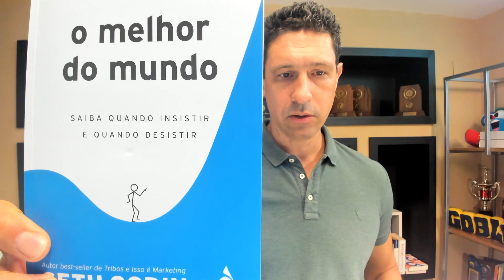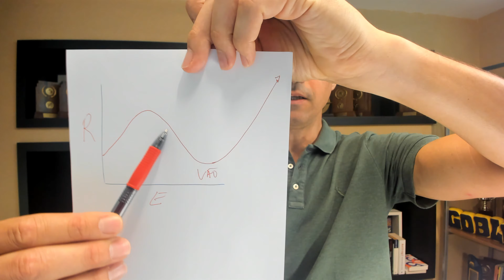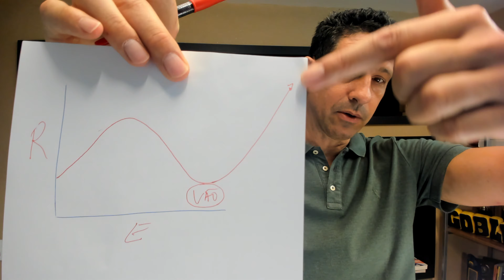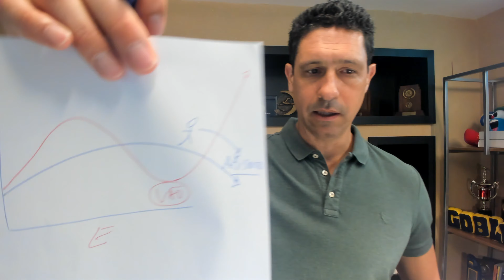VOCÊ JÁ PENSOU EM DESISTIR? | Gustavo Borges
Neste vídeo, exploramos a complexa relação entre desistência e fracasso, desmistificando a ideia de que desistir é sinônimo de perder. Discutimos como os vencedores sabem identificar o momento certo de desistir e como isso pode ser crucial para o sucesso contínuo.

Gustavo Borges compartilha insights valiosos sobre desistência consciente e sua importância no desenvolvimento pessoal e profissional. Abordamos temas como a superação do medo de desistir, o reconhecimento dos sinais para mudar de direção e a importância da persistência equilibrada.

Este vídeo é uma fonte rica de motivação e estratégias práticas para quem busca excelência em suas jornadas pessoais e profissionais. Discutimos conceitos como o 'vão' e o 'abismo' em tomadas de decisão, e oferecemos conselhos práticos para identificar quando persistir e quando é hora de desistir.

Se você está lutando com decisões difíceis em sua vida ou carreira, este vídeo é um guia indispensável. Junte-se a nós para aprender a arte de desistir de forma estratégica e como isso pode abrir caminho para novas oportunidades e sucesso.